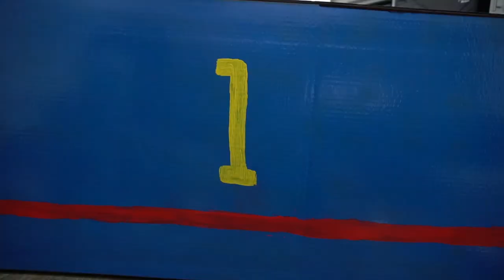Thomas in real life - Thomas The Tank Engine parody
Thomas powers through the streets of Hollywood, making new freinds along the way!